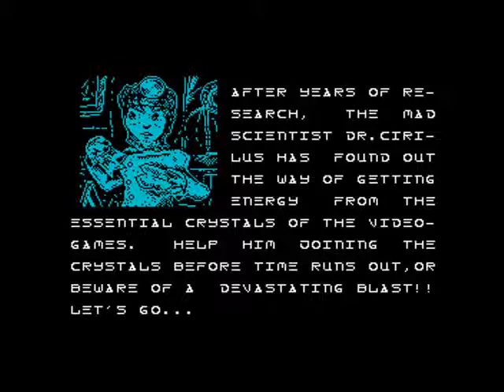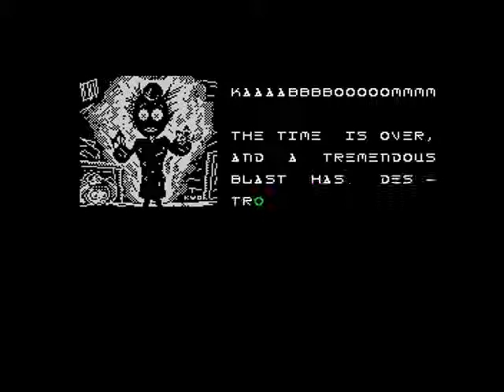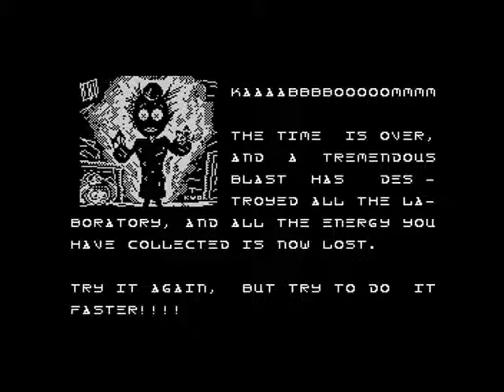BeTiled ZX Spectrum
The Speccy's equivalent to Bejeweled. and its superb!